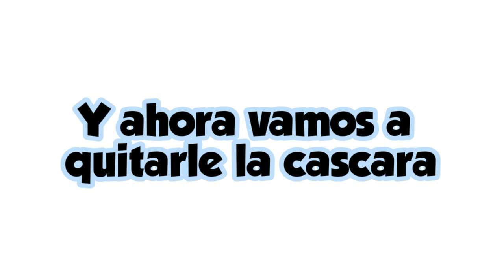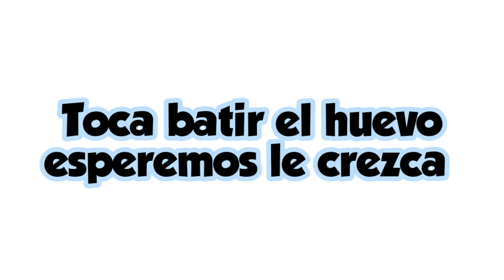Cocinando chiles rellenos | Casi nos quemamos 😂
KateFran VS

Kate

Fran